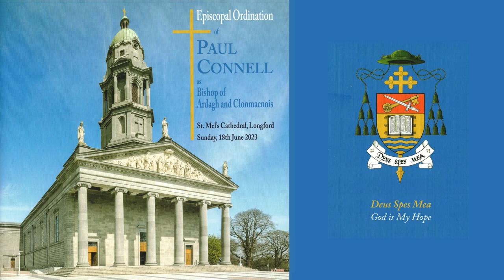Episcopal Ordination of Fr Paul Connell - Highlights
Highlights from the Ordination ceremony from St Mel's Cathedral Longford on 18th June 2023 which was livestreamed by iCatholic

———SUPPORT iCatholic———